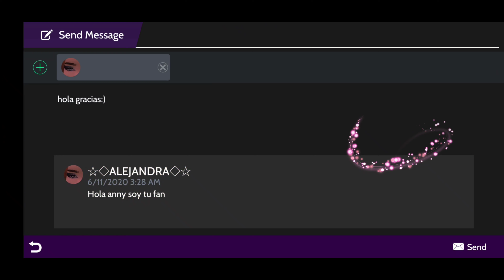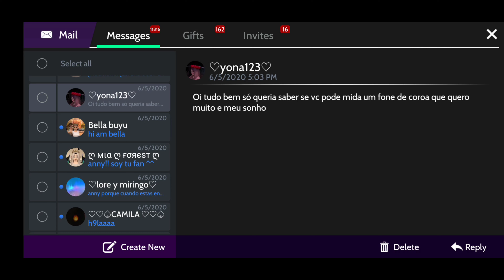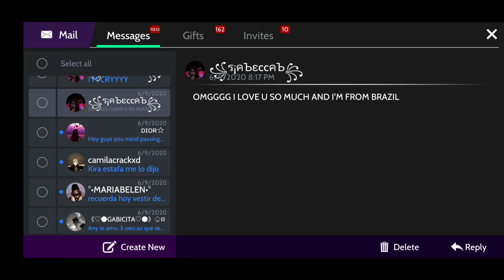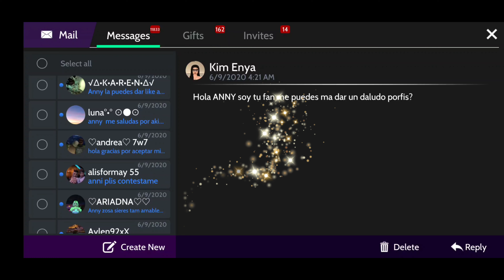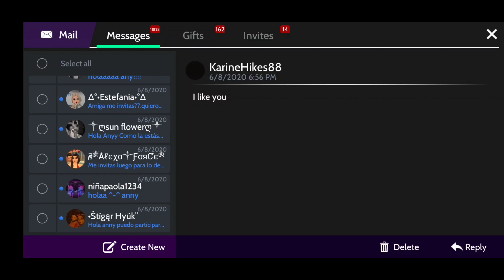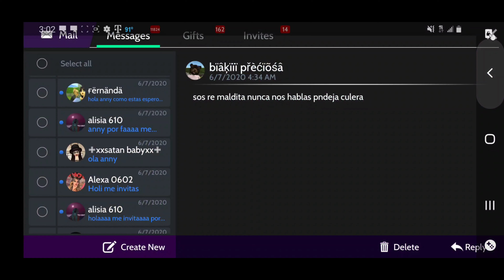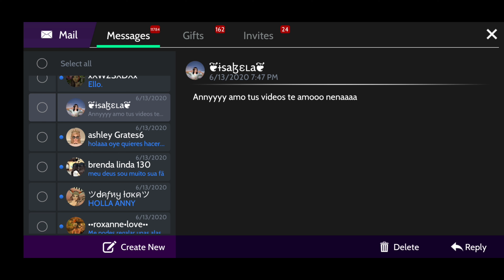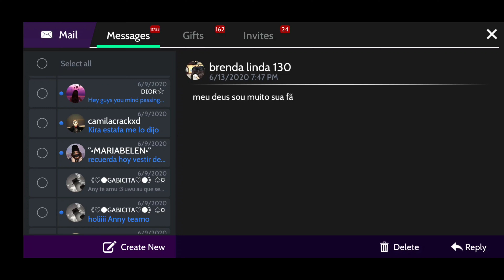RESPONDIENDO SUS MENSAJES AVAKIN LIFE🤩💖 | ANNY SOZA OFFICIAL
MIS 2 GRUPOS EN FACEBOOK

Jacqueline
Estoy en Instagram como @jaqueline053_hills. Instala la app para seguir mis fotos y videos.